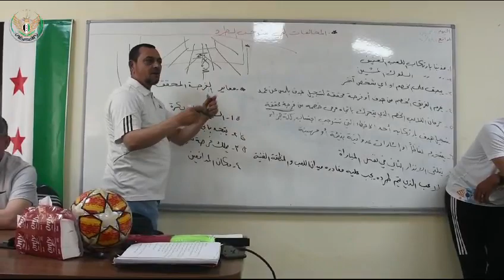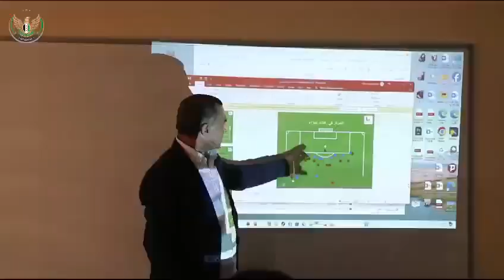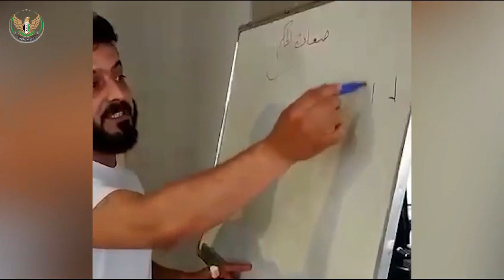تقرير مرئي عن عمل هيئة الرياضة والشباب في الحكومة السورية المؤقتة خلال الفترة السابقة